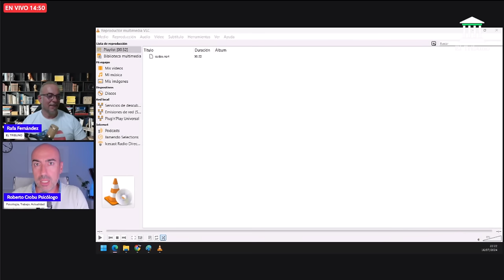📛 Psicologo analiza lenguaje no verbal de María Jesus Montero en el congreso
Este vídeo no pretende emitir o divulgar diagnósticos alguno sobre personalidades, sino lanzar hipótesis a partir de una formación parcial que sería necesario contrastar directamente con la persona de la que se habla en el mismo y realizando un procedimiento diagnóstico según protocolo exhaustivo. Tampoco ofrece soluciones o recomendaciones universalmente válidas. Para ello siempre se recomienda acudir a un profesional que analice persona y sus circunstancias, y aplique procedimientos sistemáticos reconocidos.